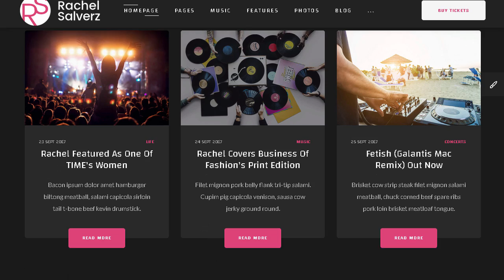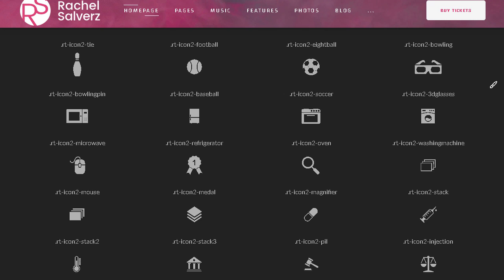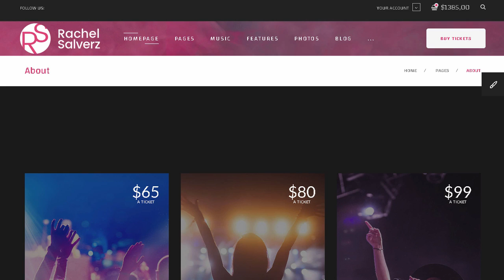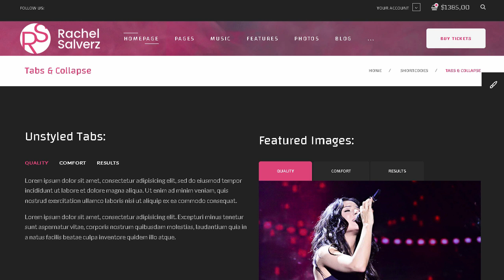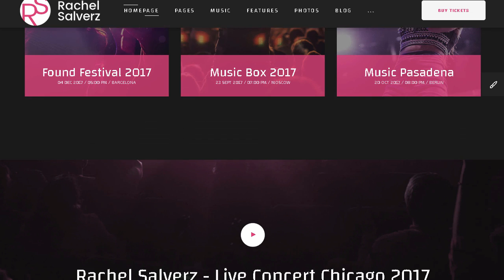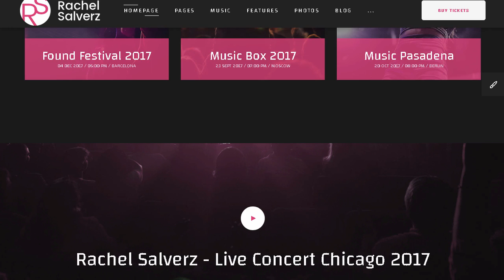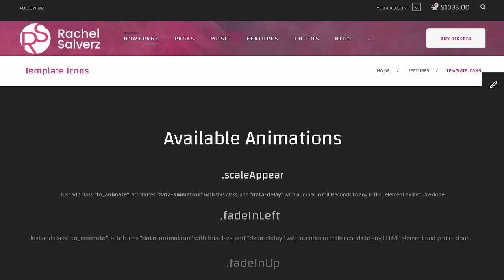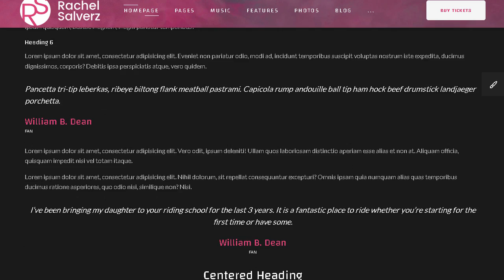Singer - Music Singer HTML Template with Visual Page Builder | Themeforest Templates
"Download Singer - Music Singer HTML Template with Visual Page Builder | Themeforest

Singer is or new bright and edgy HTML template designed for musicians. performers. singers that are looking for a way to promote themselves and their music.

This music web template will server as a perfect tool to spread your music all over the world and gain new audience. and will do it in the most professional and eye-catching way! It&rsquo;s simply impossible to just skip going through this website because of its bright design that won&rsquo;t leave even one of your visitors indifferent!

Choose between predefined accent colors. light and dark skin or boxed and wide layout variation to make sure the website looks the way you want to. To make sure it does completely &ndash; it features our amazing super tool &ndash; Visual Page Builder &ndash; which lets you drag&rsquo;n&rsquo;drop the elements of your pages to make them look exactly as you envision them.

The code of the template is very well formatted and commented! It features fonts from Google Fonts Library and FontAwesome icons. And being a part of the musical industry you should use all the possible ways to promote your brand and create a good image for yourself. so no more hesitation on the way to stardom and success!

Use Visual Builder to create your own unique pages!

Main video presentation sections:

Visual Builder

You can now use Visual Builder to create singlepage or multipage websites with no coding!

Main Visual Builder features:

Drag&rsquo;n&rsquo;drop layout building and editing.

Easy to create multipage and single page sites.

Creating other pages based on existing saved page.

Inline content editing.

Easy-to-edit and customize predefined building blocks.

Highlighted HTML source code editing.

Project import and export.

Drag&rsquo;n&rsquo;drop images upload.

Easy page preview.

Generating HTML files into your siteroot directory.

Creating ZIP archive with all files needed for uploading onto production server.

Webserver is not necessary.

Please NOTE: Visual Builder is not actual HTML editor. It also cannot modify existing HTML pages. Its main purpose is creating new pages with predefined building blocks.

Template Features

100+ Predefined HTML pages

Various Headers. Footers etc.

Side (Left and Right) Menu

Mega Menu

Bootstrap 3 based

PSD files included

Fully Responsive

Animate everything you want

Parallax Sections

Tons of shortcodes

Light &amp; Dark Versio